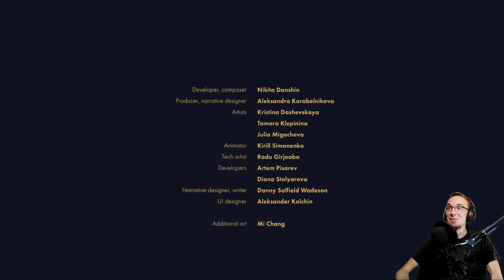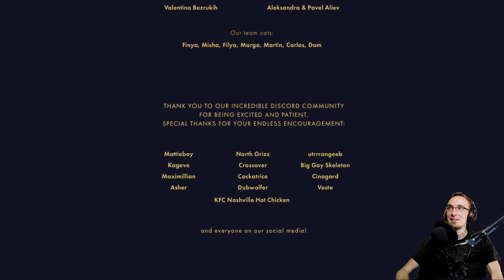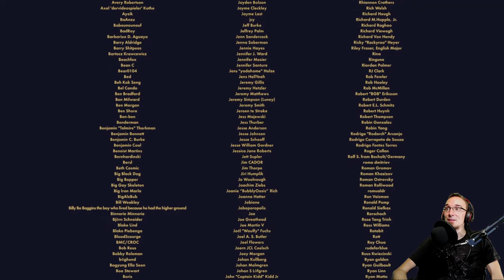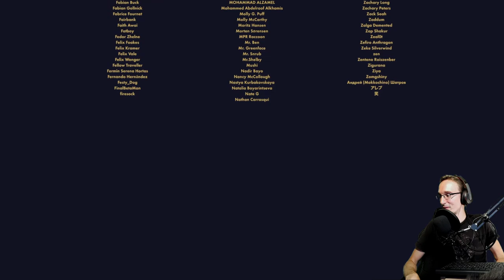Backbone Prologue - A Dystopian Noir Roleplaying Adventure (I love it! *_*)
I have no words for this. But the words "amazing", "breathtaking" and "art" come close. I truly loved this experience. Can't wait for the full release! =)

"Backbone is a noir roleplaying detective adventure. You are raccoon private eye Howard Lotor, a second-class citizen of dystopian Vancouver, BC inhabited by animals. Interrogate a diverse cast of characters, collect evidence, and choose which leads to follow."